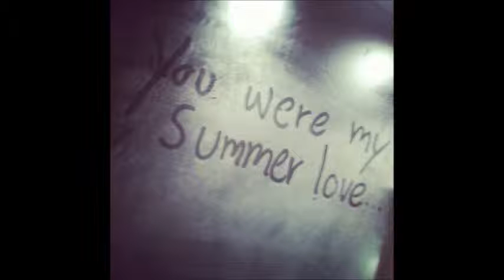"Summer Love-One Direction (Cover by Rasheed) "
How I really feel and shit.